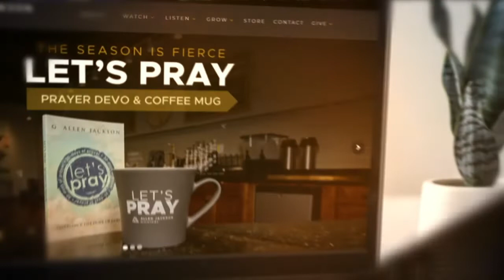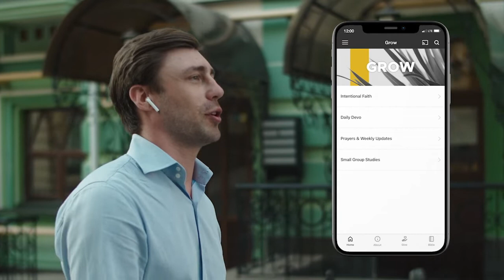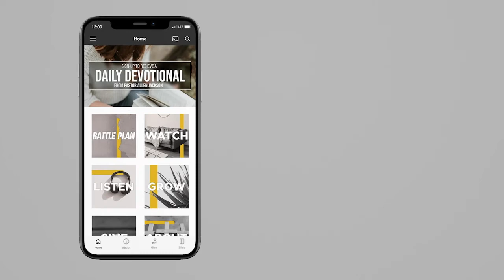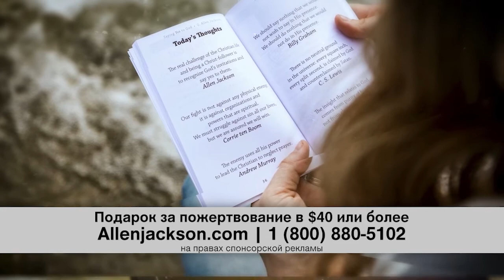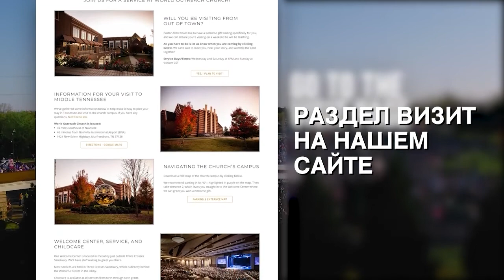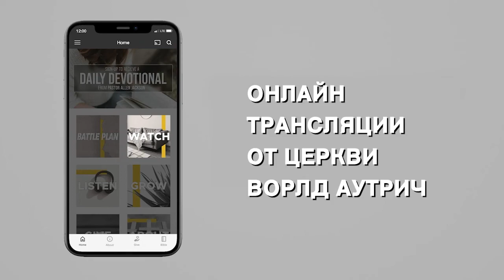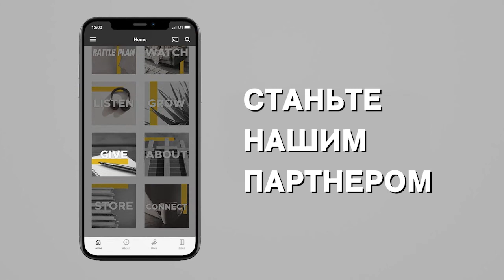МУЖЕСТВО В НЕСТАБИЛЬНОЕ ВРЕМЯ. №2 «Предназначение» (2120)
Аллен Джексон рад снова быть с вами. Служитель продолжает говорить о мужестве в нестабильное время.

Подробно разбирая 9 главу Евангелия от Иоанна, пастор вводит понятие синдрома загородного клуба, когда вы слишком уж заинтересованы в привилегиях для членов клуба.

У церкви есть много терминов, которыми мы оправдываем свое молчание. Мы называем себя агентами под прикрытием, строителями мостов… Мы говорим, что если мы не будем вмешиваться, то у нас будет больше времени на добрые дела. Поэтому мы скручиваем звук и не так много говорим о том, во что мы верим.

Мы якобы хотим завоевывать сердца и умы людей. Чем? Обманом? Слепой человек в истории из 9-ой главы Евангелия от Иоанна не имел ресурсов, не имел поддержки от окружающих, но он умудрился встряхнуть весь Иерусалим. Благодаря тому, что у него была смелость, чтобы рассказать свою историю о Боге, весь город взглянул на Иисуса по-новому.

Нам нужно следить за своим сердцем. Чье одобрение для вас важнее? Были бы вы счастливы, если бы вас и ваших близких приняли в какой-то особый круг, но только чтобы вы молчали?